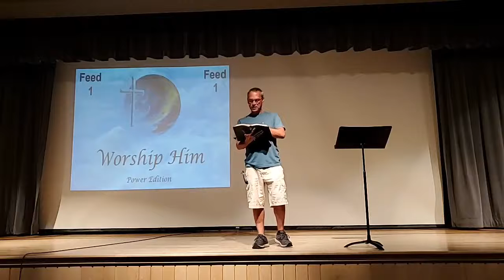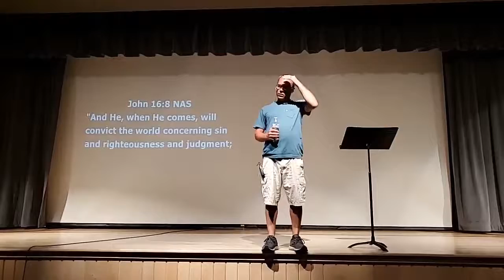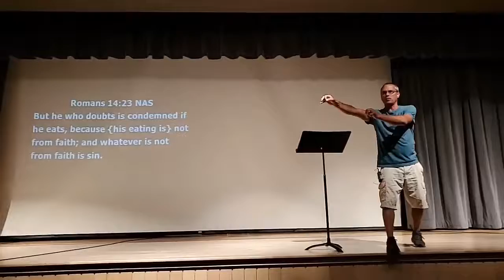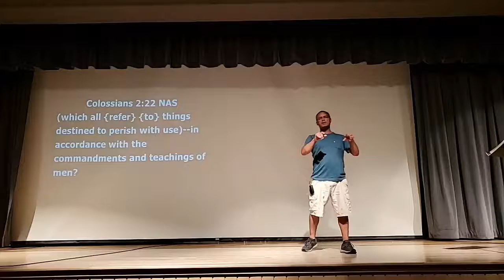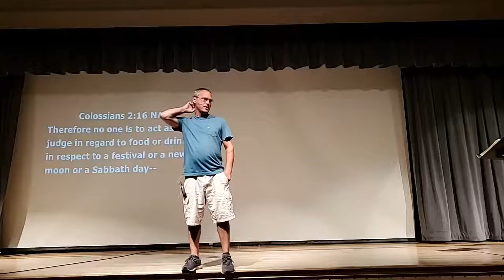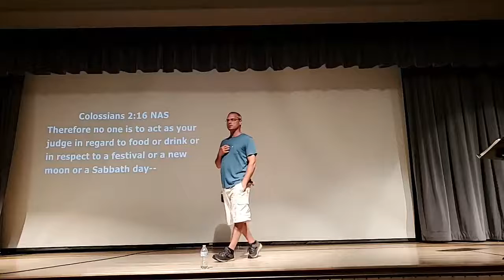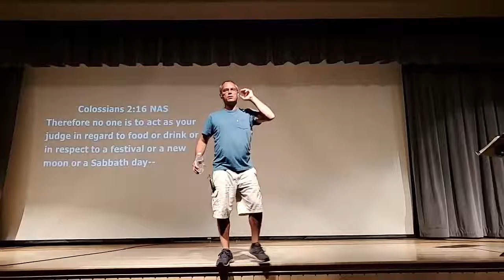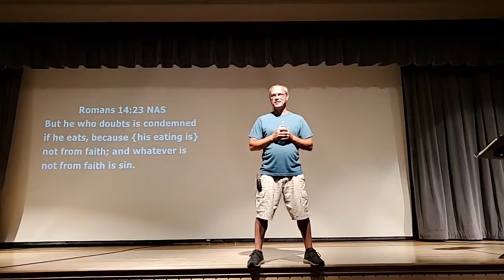"It's Your Conviction"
Message from Pastor Dan Sellers on June 21, 2020.